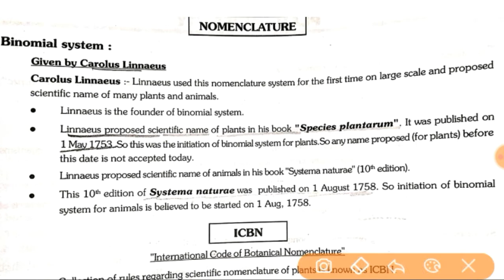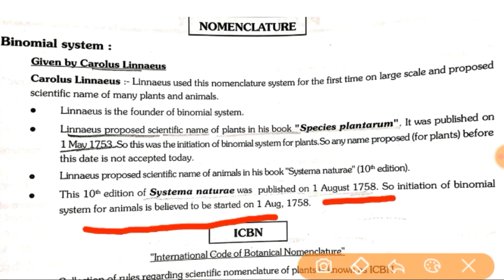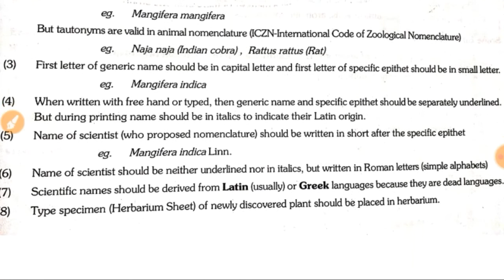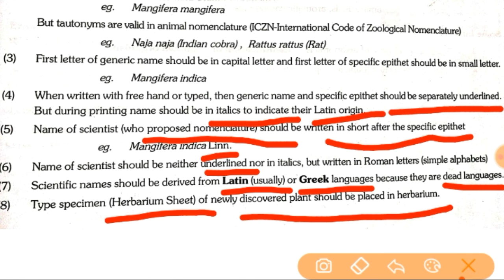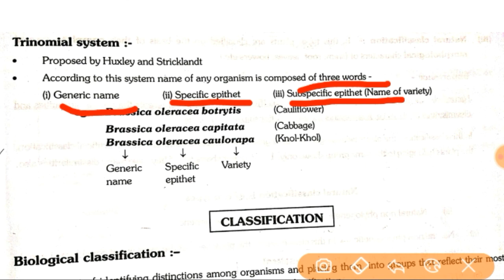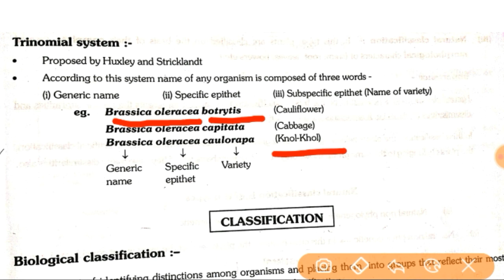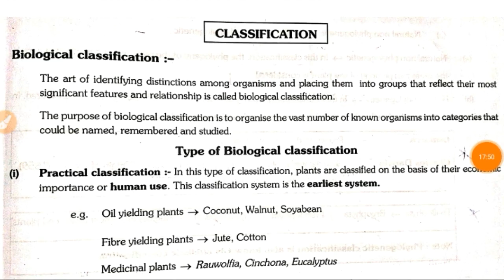The Living World Lec 4 | binomial nomenclature | neet | ncert 11th biology | cbse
in this lecture i discussed about binomial nomenclature of plant and animal